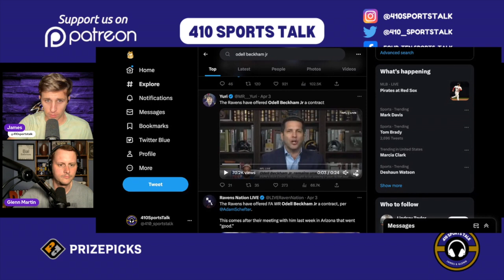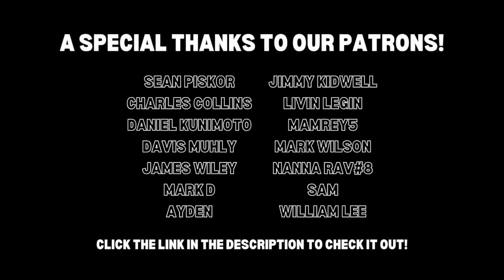Baltimore Ravens make contract offer to free agent WR Odell Beckham Jr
BaltimoreRavens NFL RavensFlock Odell Beckham Jr

PrizePicks offers a great range of sports markets to bet on, including esports.